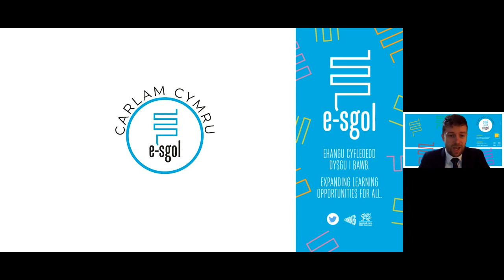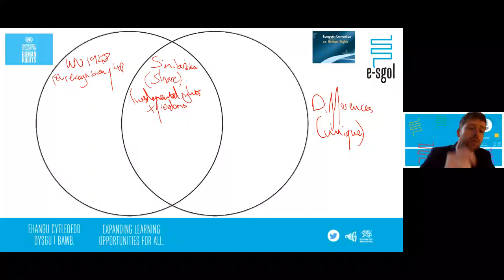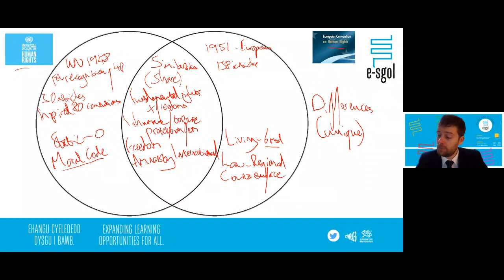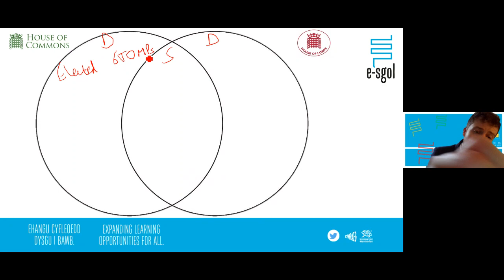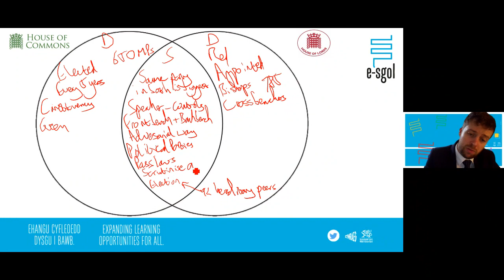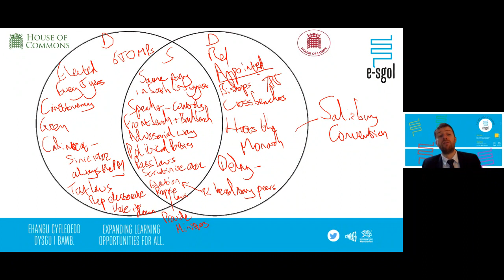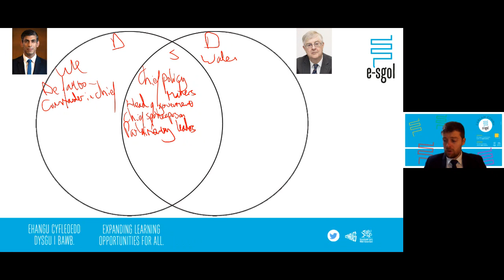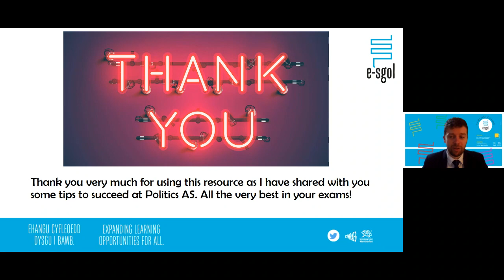AS Politics - Summary of Sessions 1 to 3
AS Politics Session 4 (live session) - Summary of Sessions 1 to 3